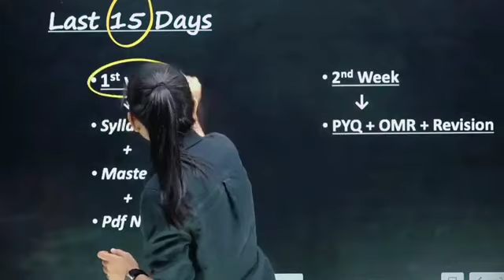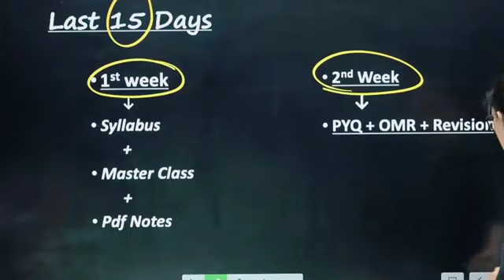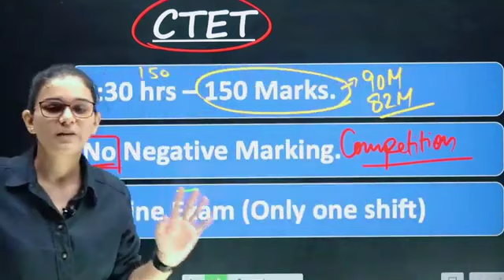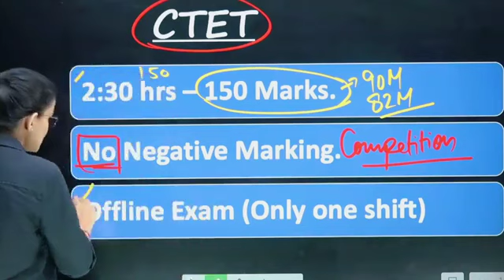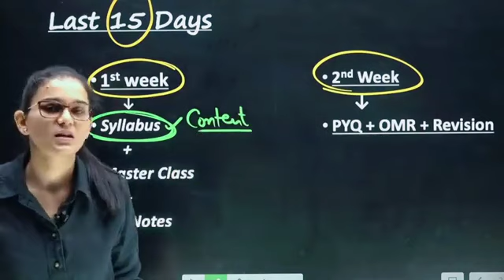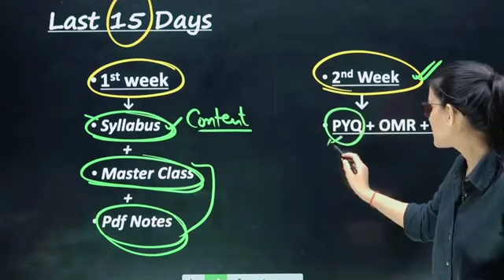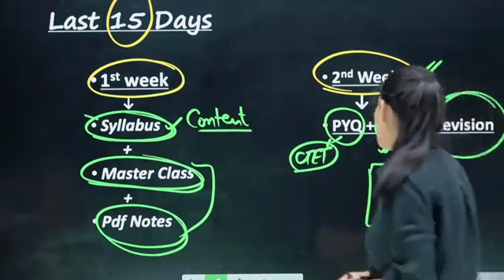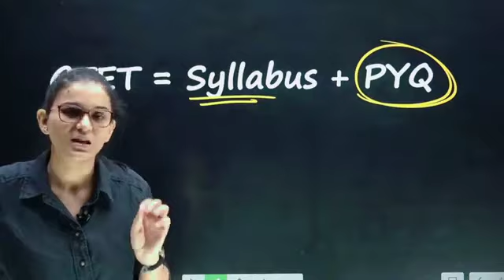15 दिन Study करके, CTET में 120+ मार्कस सटिक मार्गदर्शन by- himanshi mam credit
Himanshi_ mam_fan's

kvs result
cdp class
hindi pedagogy class
evs class

📌Please support
Himanshi singh